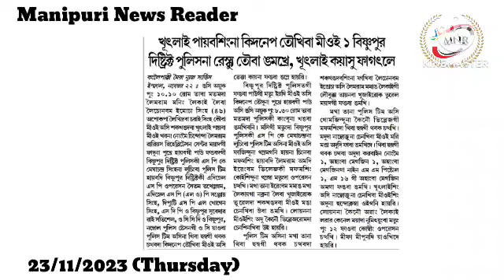👉Palestine gi Awabada Saruk Yari, International Criminal Court na Israel gi Mathakta Thijingadabani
👉Palestine gi Awabada Saruk Yari, International Criminal Court na Israel gi Mathakta Thijingadabani : CorCom